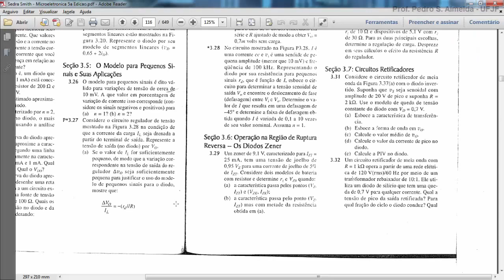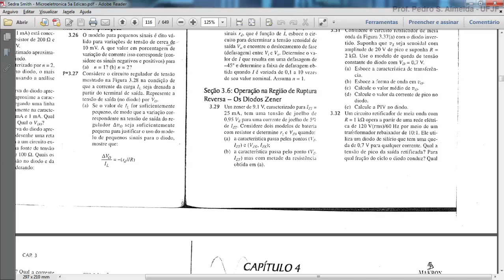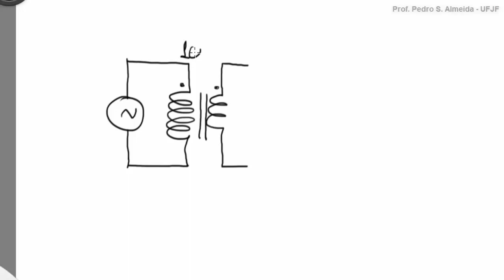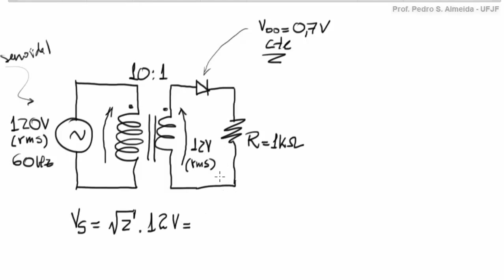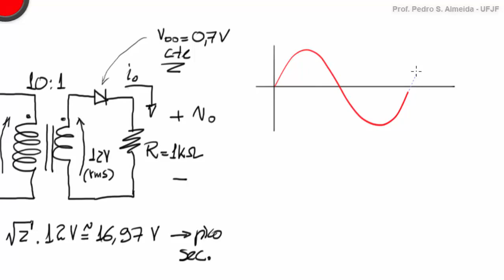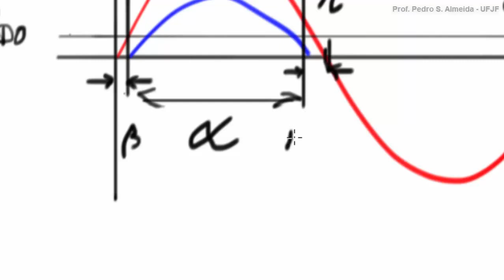Retificadores de Meia Onda sem Filtro Capacitivo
Exercício envolvendo retificador de meia onda sem filtragem de saída, utilizando o modelo de queda de tensão constante.